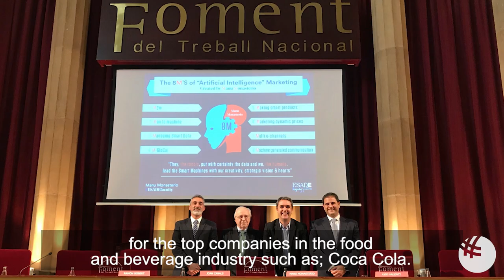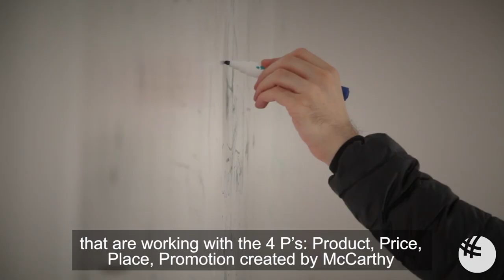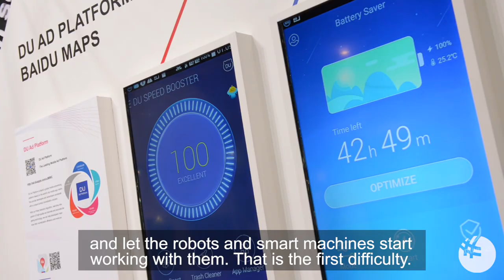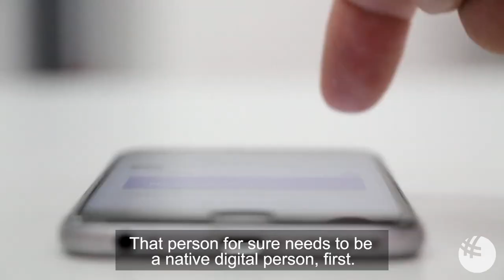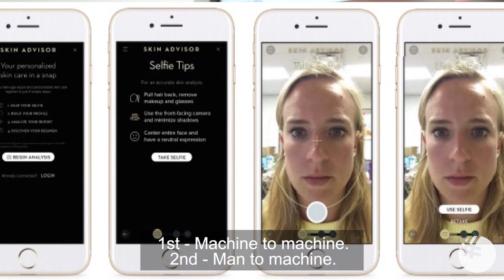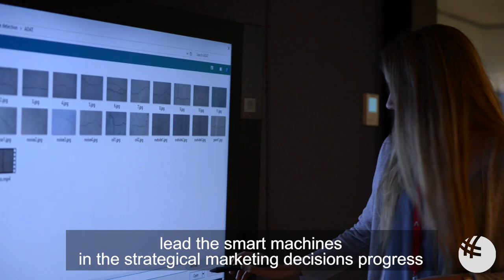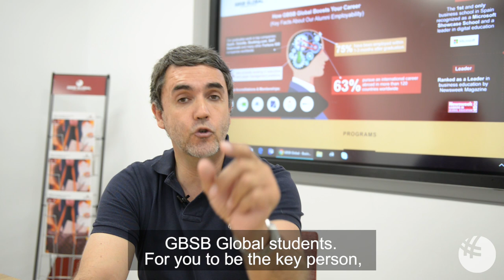The 8M's of Artificial Intelligence Marketing